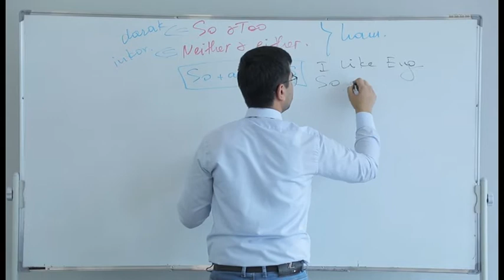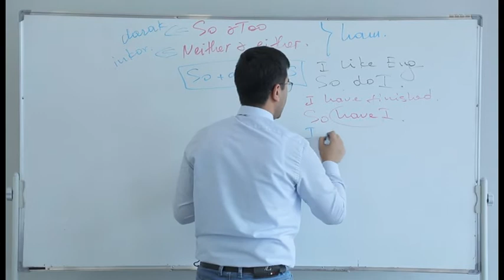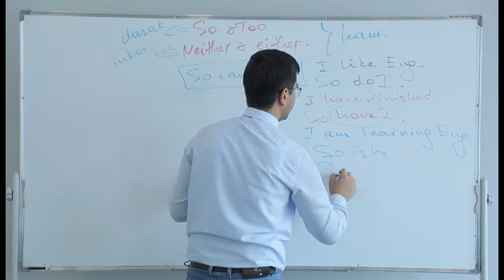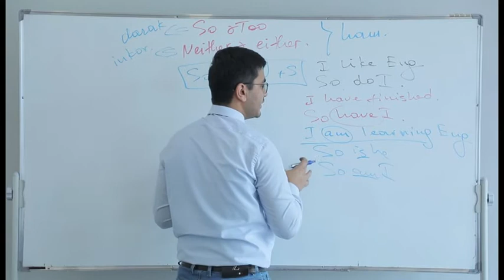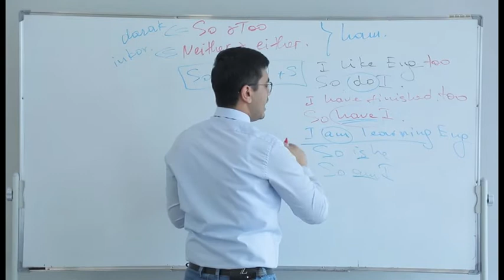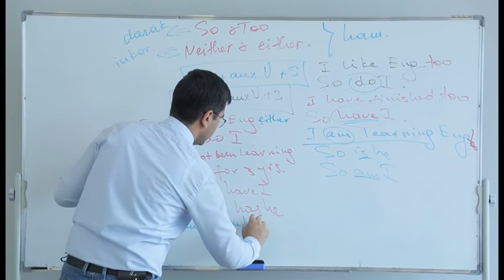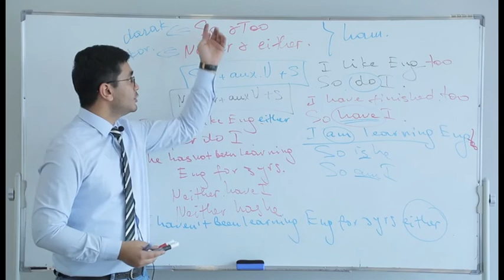Ingliz tili 23-dars (so, too & neither, either)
so, too & neither, either